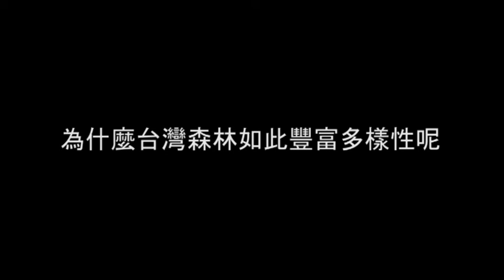4為什麼台灣森林如此豐富多樣性呢